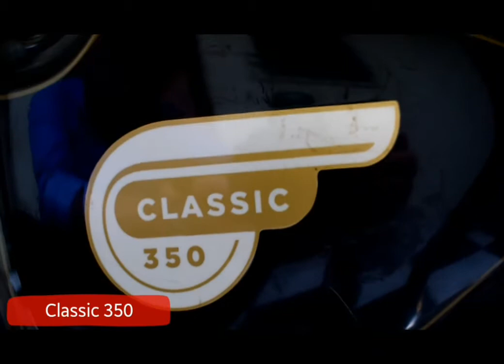Royal Enfield Classic 350 Modification Review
Modification of my Royal Enfield Classic 350  bike
If you want any information about modification accessories then comment in comments box or msg me on my facebook page
Deepak s naik
@ DSN vlogs